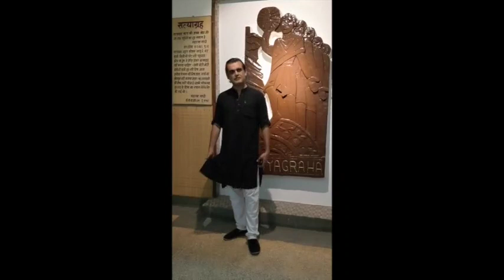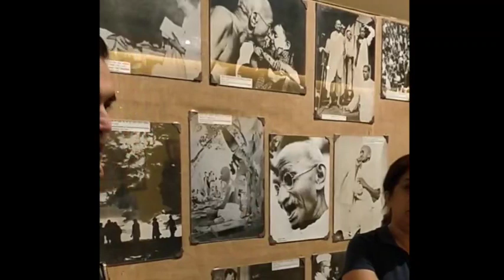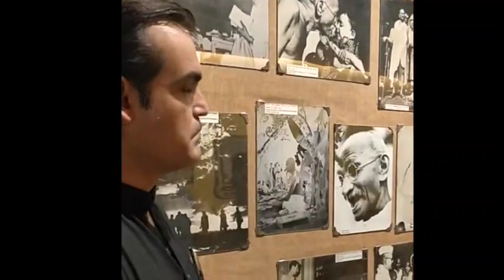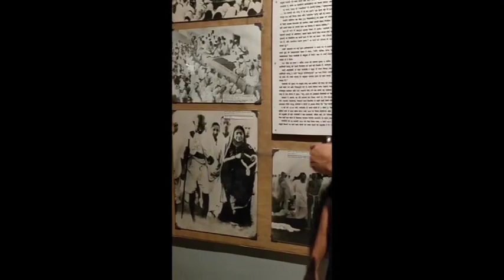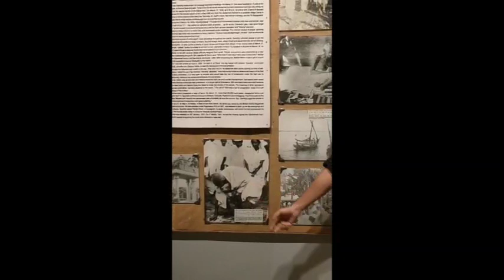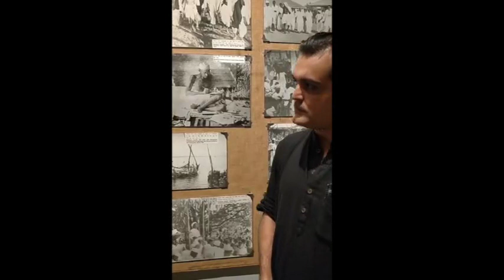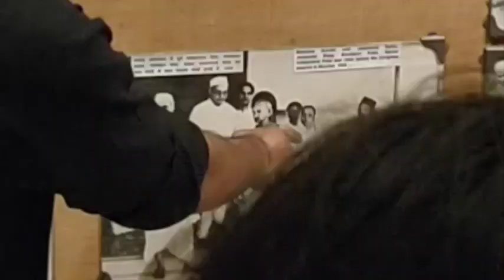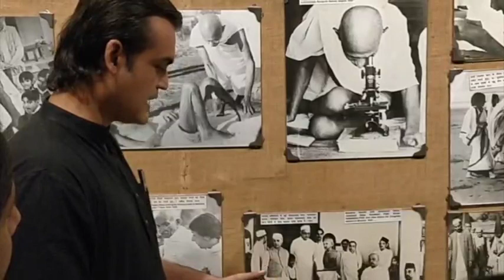Story of Gandhi I Storywalk I Cobalt Blue Foundation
Museum Storytwalk is a concept invented by Cobalt Blue Foundation. It is an immersive experience of learning, interaction, and community building that helps people connect with culture, heritage & art in a fun and engaging manner.